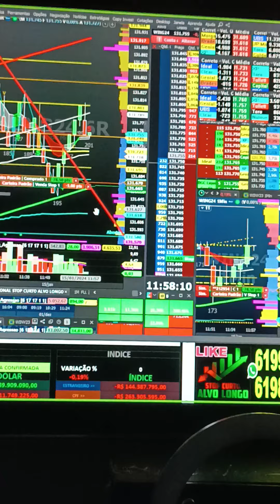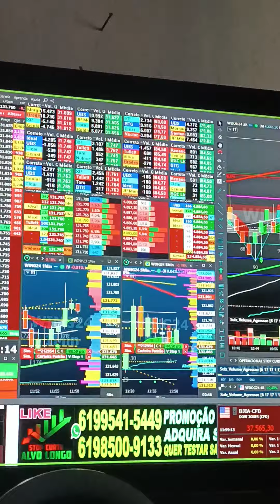VIRADA DE CHAVE ÍNDICE E DÓLAR SALA AO VIVO 9H COM OPERACIONAL SCALPER REGRA COLORAÇÃO SINAL CIFRÃO